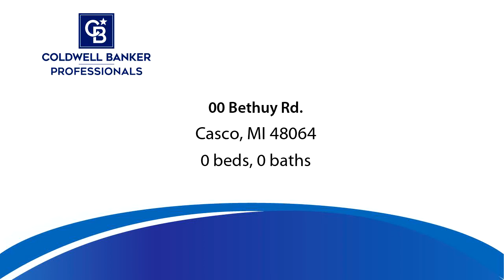Lots And Land for sale - 00 Bethuy Rd., Casco, MI 48064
The absolutely beautiful area across the road from Golden Hawk Golf Club. A little over 24 Acres.  The property is surveyed to split into 5 parcels. Buy the 24.02 acres and build on as much as you want and sell the rest. It seriously is a nice setting. About 1/2 is wooded. The tillable acreage is currently being farmed. The farmer has 2022 crop rights through 2022. ***NATURAL GAS AT THE ROAD***  NEEDS A WELL AND SEPTIC TO BUILD.

Bedrooms: 0
Bathrooms: 0.00
Square Feet: 0
Price: $299,000

For more information about this property, please contact Mark Farquhar at or . You can also text 7519208 to 67299.